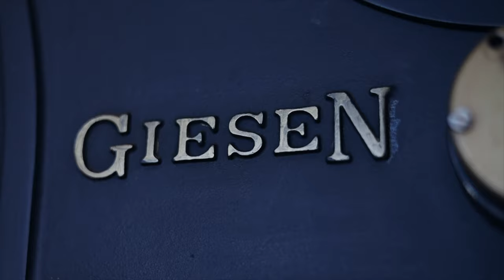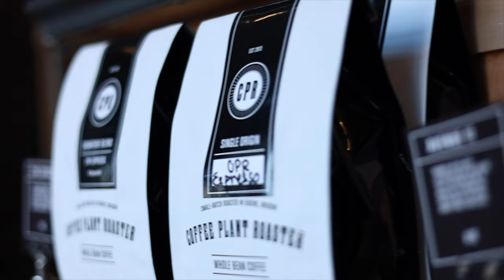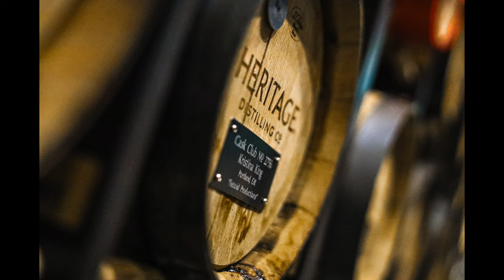50mm STREET PHOTOGRAPHY-DOWNTOWN EUGENE, OREGON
Today I walked around downtown Eugene Oregon taking photos of the city. I walked in and out of tons of different areas. I am very proud of each and every single photo in this video. I feel like every single one is creative in its own way. Get ready for more filmmaking and photo style videos to come because I have some big big big plans in the making!!!